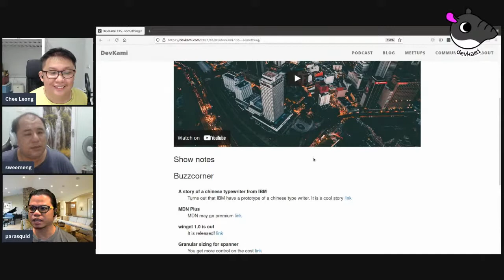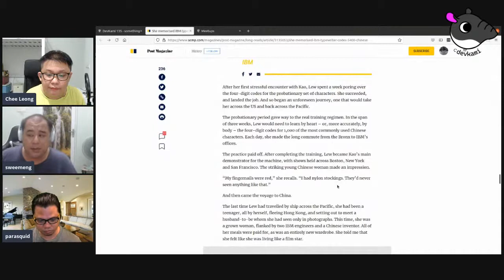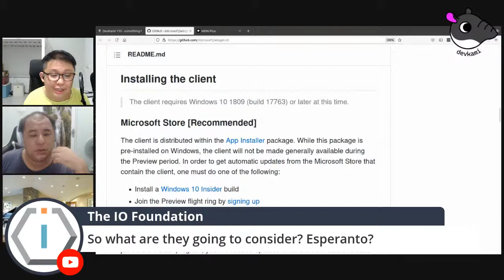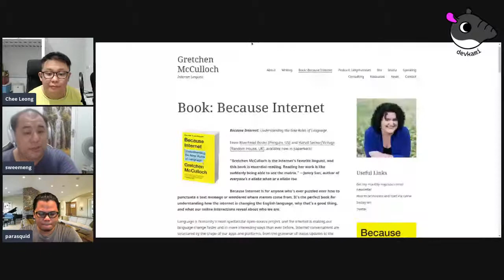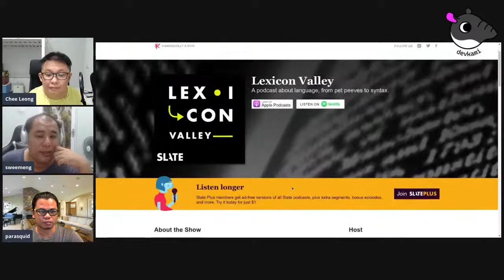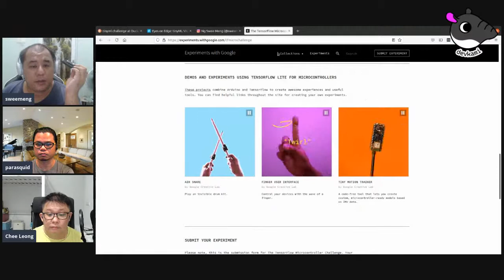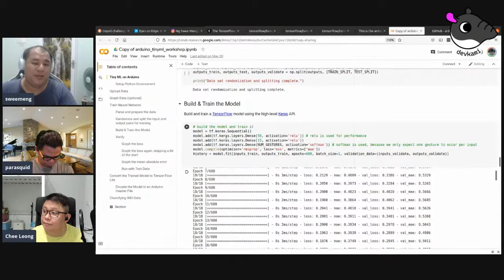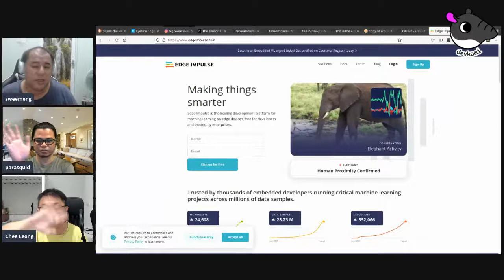DevKami #135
Maybe I will cover my misadventure on deep learning on edge